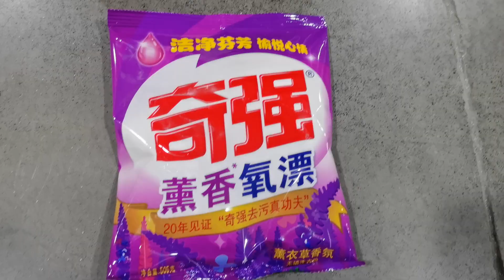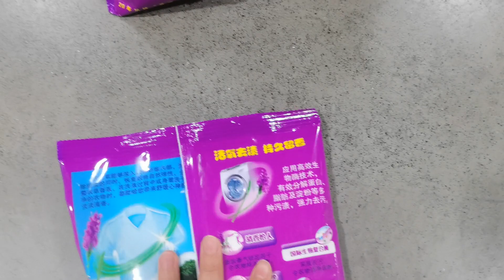Automatic washing powder bag pack machine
DJ-Z6830 Automatic washing powder pack machine  ship to russia ,this machine can pack from 1-5kg  through change bag former ,speed about 10-30 bags per minute .